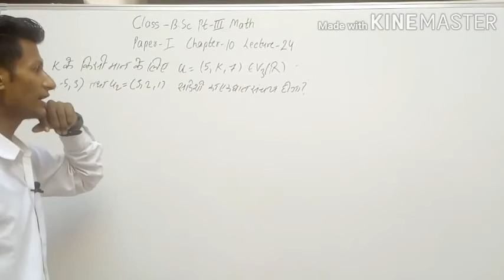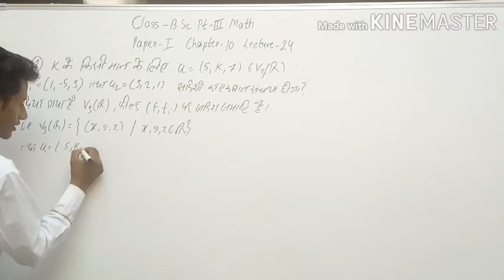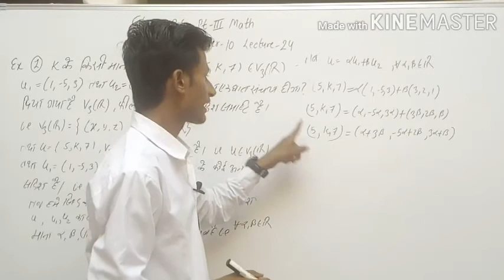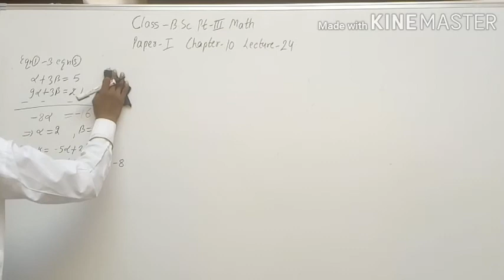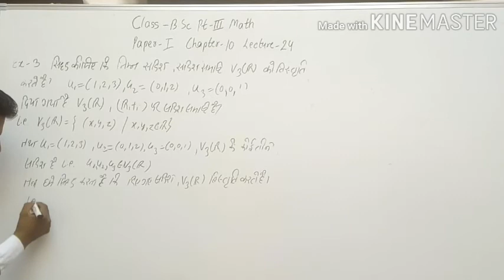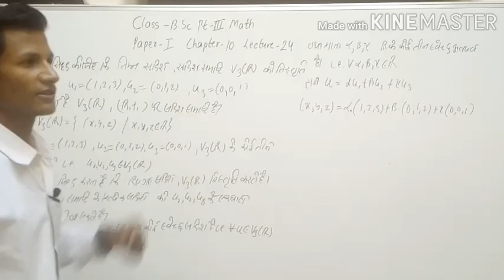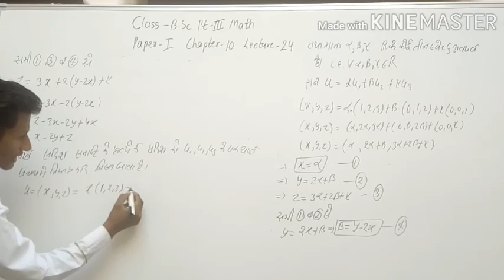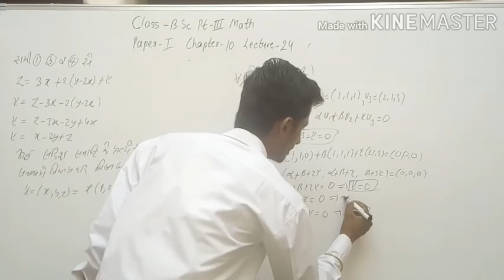B.SC PART 3 MATH // ABSTRACT ALGEBRA // VECTOR SPACES // LECTURE 24 // DS MATHEMATICS CLASSES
Some important examples